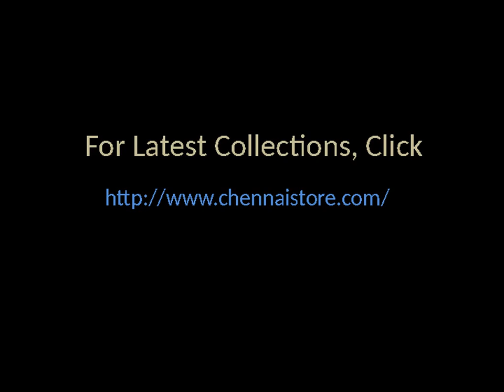Designer Wedding Lehenga Choli Online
Enjoy wedding moments with special outfit of latest designer wedding lehenga choli by shopping it online for offers